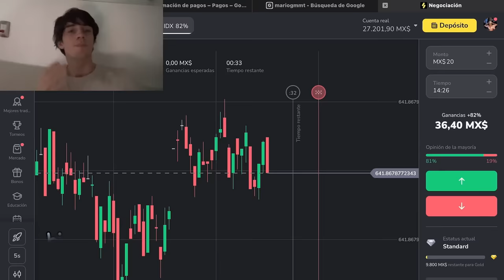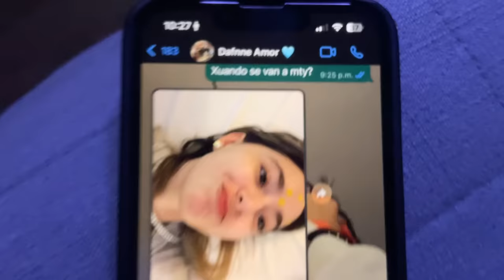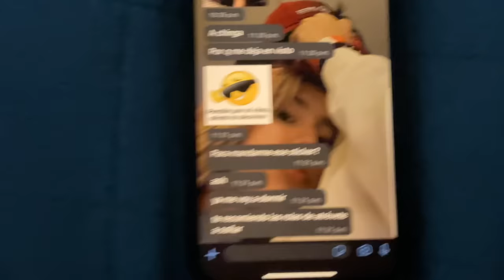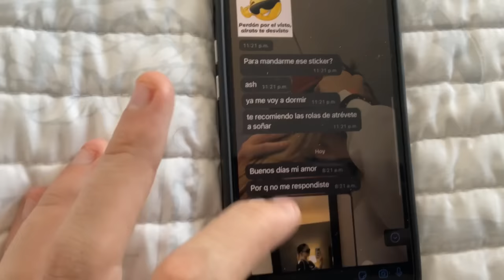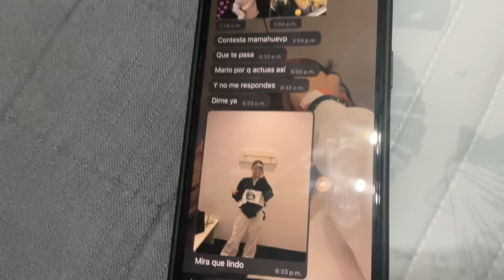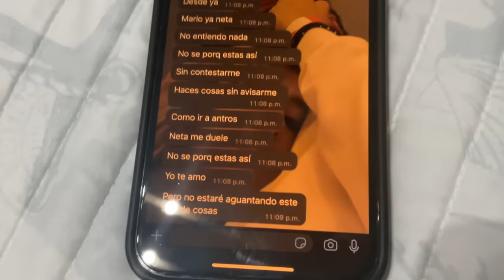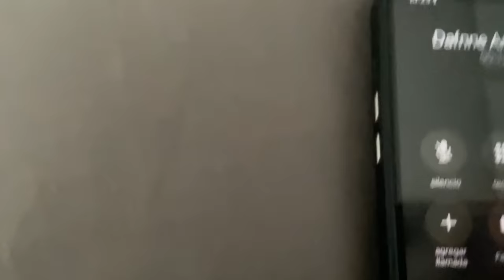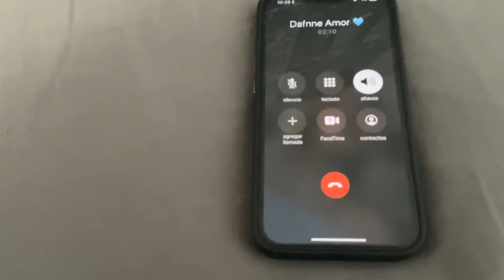IGNORÉ A MI NOVIA 24 HORAS | Mariogmmt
Experimenta la emoción del trading en Binomo y gana hasta 900MXN o 200,000COP al día

● Retiros o depósitos rápidos de fondos las 24/7

Utiliza mi código promocional y obtén un bono del +50% en tu depósito: MARIOG

Recuerden que subo videos cada sábado